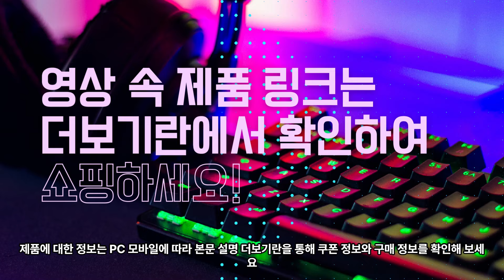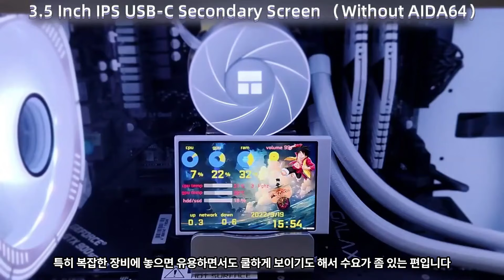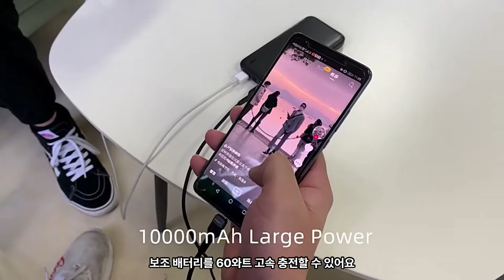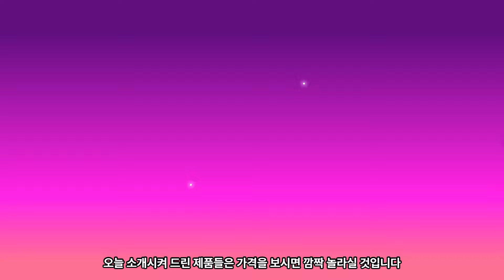[알리&쿠팡] 컴퓨터에 찰떡궁합! 추천템! 편리성 너무 좋아 TOP5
✅1. 메인 페이지 : 알리익스프레스 홈

1.WEKOME GaN 고속 충전 PD QC3.0 어댑터  [00:21]

２. 갤럭시 스타 프로젝터 LED 야간 조명 [00:51]

３.컴퓨터 CPU GPU RAM HDD 디스플레이용 IPS [01:33]

４. Essager 10000 mAh 보조베터리  [02:08]

5. Baseus-아이패드용 휴대폰 홀더 스탠드, 알루미늄 합금 [02:48]

00:00 - INTRO
00:21 - WEKOME GaN 고속 충전 PD QC3.0 어댑터
00:51 - 갤럭시 스타 프로젝터 LED 야간 조명
01:33 - 컴퓨터 CPU GPU RAM HDD 디스플레이용 IPS
02:08 - Essager 10000 mAh 보조베터리
02:48 - Baseus-아이패드용 휴대폰 홀더 스탠드, 알루미늄 합금